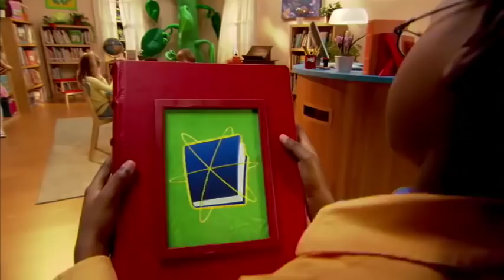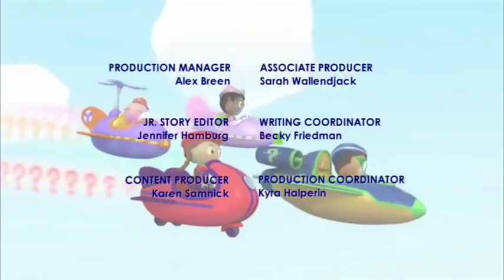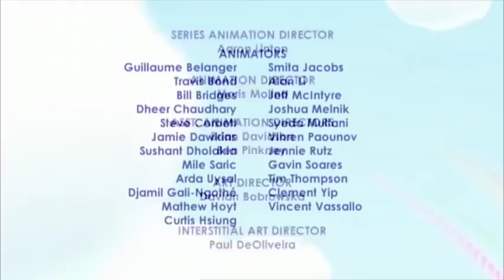Super WHY! and Little Red Riding Hood | Super WHY! S01 E17